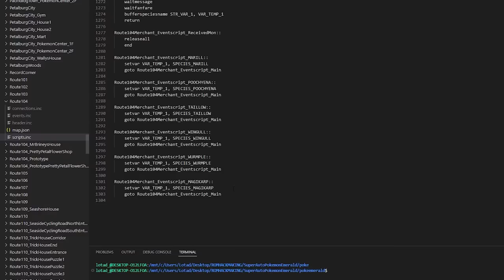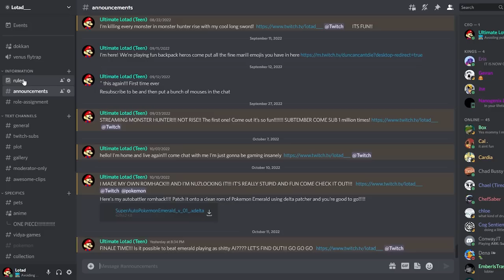This Rom Hack Reinvented Pokemon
Super Auto Pokemon Emerald